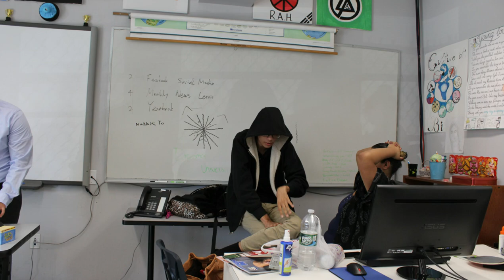BIA Clubs 2019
Hello BIA families! This video is about beloved BIA clubs in 2019. Thanks to Jullie and Cindy for creating this cute video! Please enjoy it!